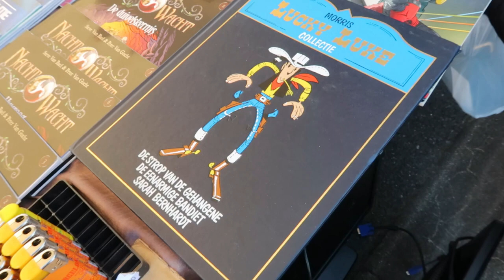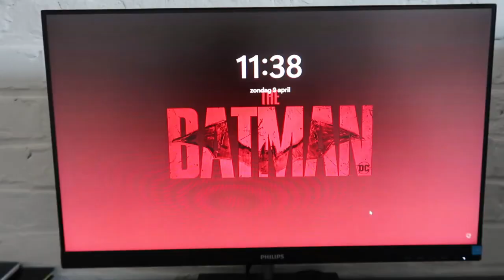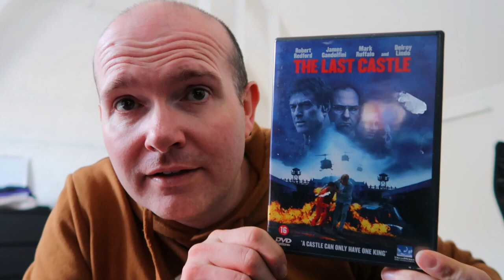#10 ROMMELMARKT PARKING HUBO+ BURGER KING MOVIE MADNESS!!!